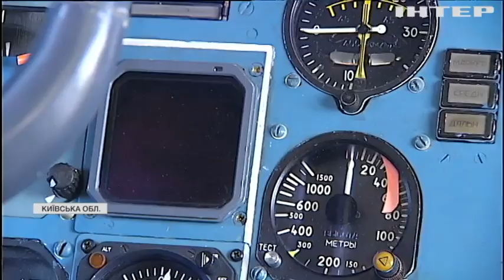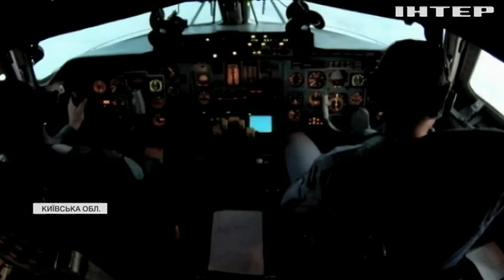Головна "Мрія" України: "Подробиці" побували на славетному літаку